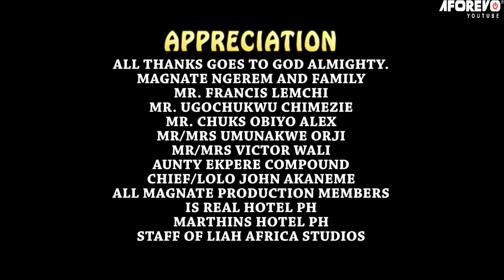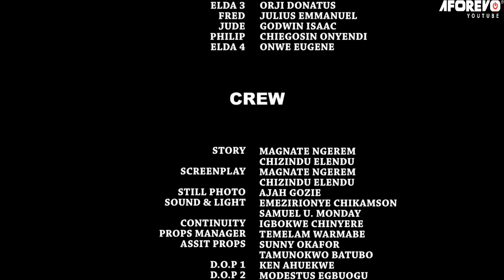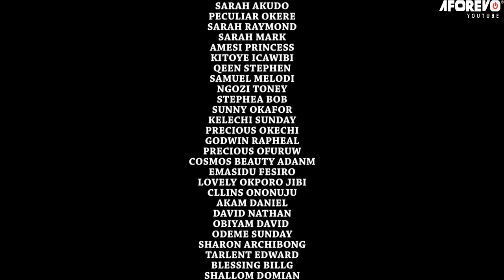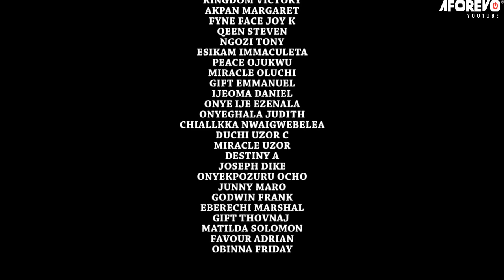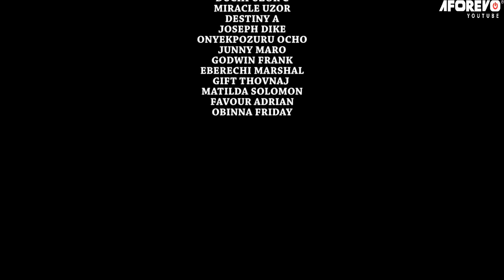Buried Alive In My Dead Husband's Grave For Power To Revenge For Our Ghost Child - A Nigerian Movie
He promised her his love, hindered her from any progress that will put them apart, but when an opportunity showed up for her, he didn't consider their love, what he did and what it resulted into will shock you.

Starring: Ngozi Ezeonu, Onny Micheal, T.T Temple,Christopher Omenyi